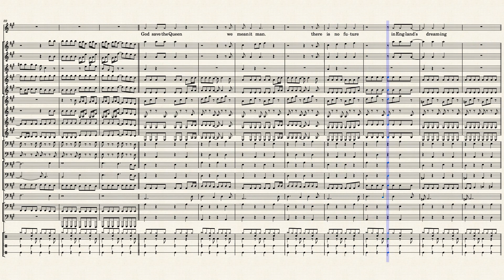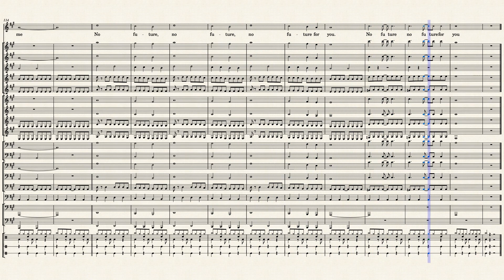God save the Queen (Sex Pistols cover) – arranged for Brass Band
Another Sex Pistols cover, sourced from multiple midi and piano-vocal-guitar scores with additional parping and blatting added.